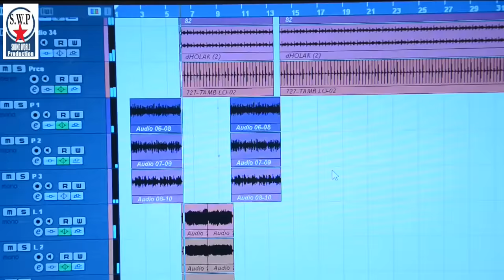|| KASHMIRI SONG || MOUJ || PARVAIZ NOWPORI ||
PUBLISHED BY KASHMIRI SOUND WORLD PRODUCTION .

PRESENTED BY MTI NETWORK

 COPYRIGHT RESERVED WITH KASHMIRI SOUND WORLD PRODUCTION FILMS.

NOTE. ALL SONGS OF THIS CHANNEL IS COPYRIGHTED RESERVED WITH KASHMIRI SOUND WORLD PRODUCTION FILMS STUDIO.